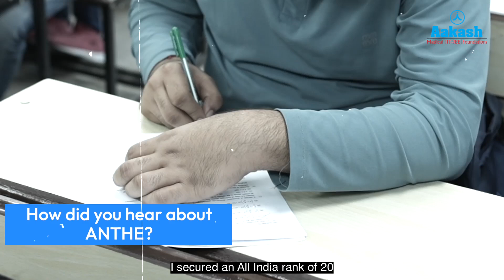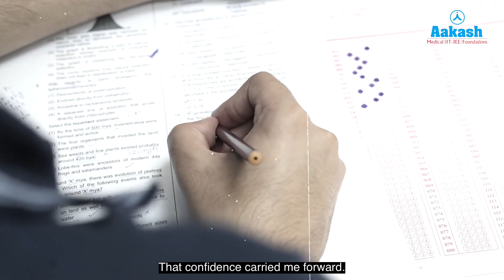NEET UG 2025 Topper | Aditya Dukare- AIR 65 | Honest Conversation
| Aditya Dukare, NEET UG 2025 Topper (AIR 65), didn’t just dream of becoming a doctor — he made it happen with focused preparation and expert guidance from Aakash Institute. 🩺📚

neet ug 2025, ritesh parija, neet topper 2025, neet preparation strategy, crack neet, aakash institute success, study with aakash, neet motivation